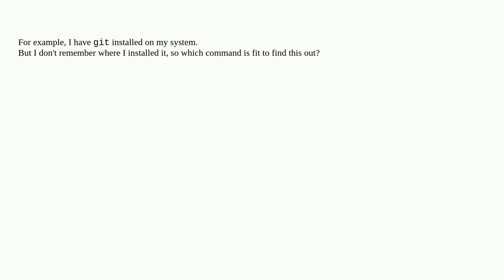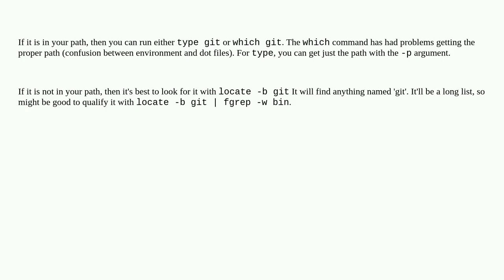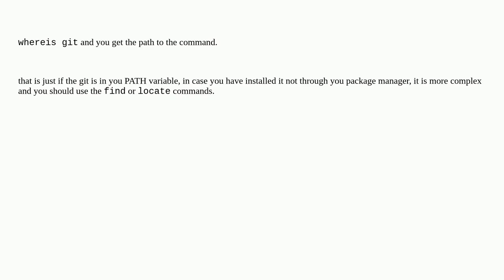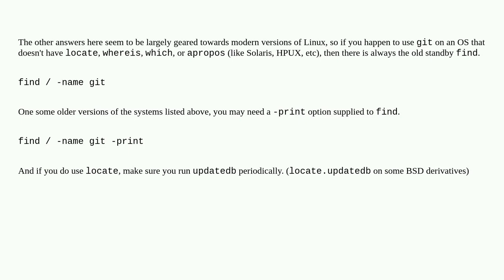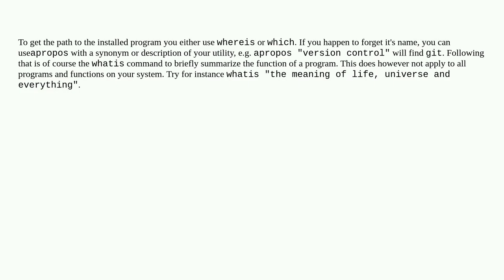How to find application's path from command line?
A special thanks goes out to the community

  system-calls terminal